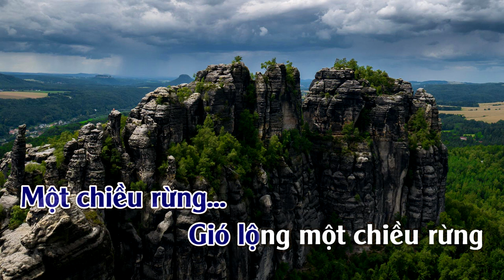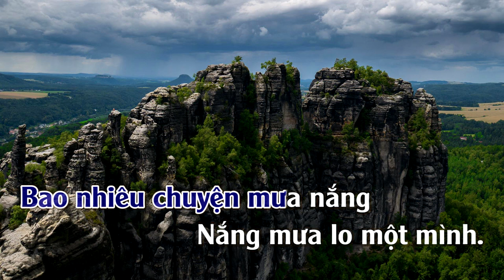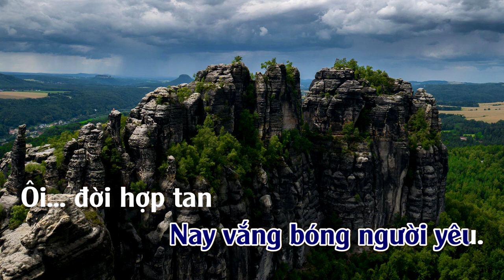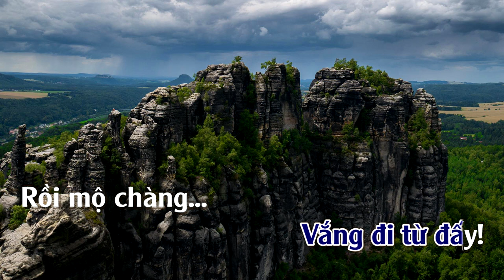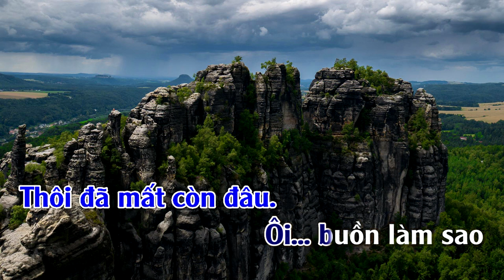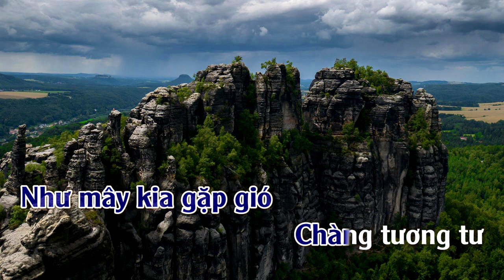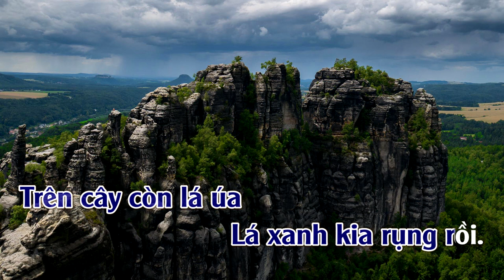Đồi Thông Hai Mộ | Karaoke | Tone | Nam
Đồi Thông Hai Mộ
Sáng Tác: Hồng Vân